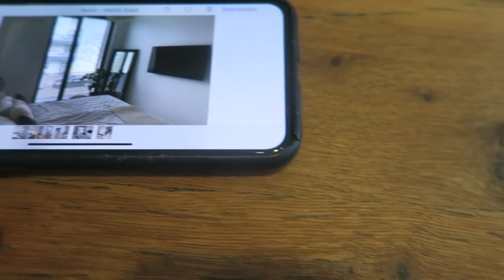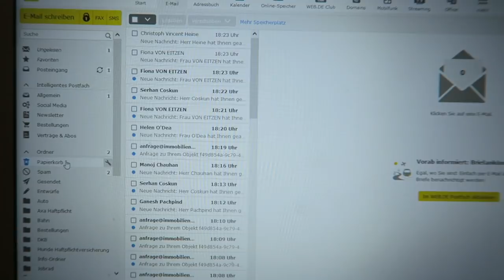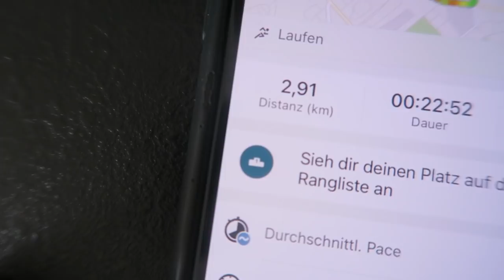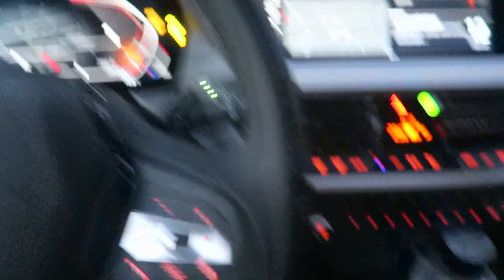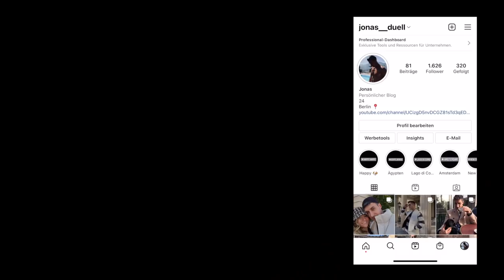Wir verlassen Berlin! Warum? Wohin? Wann?